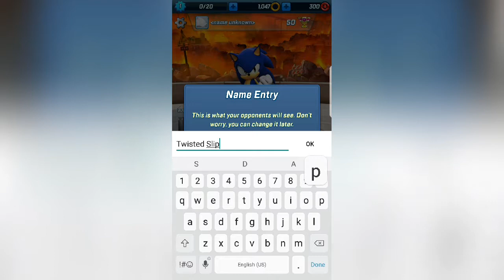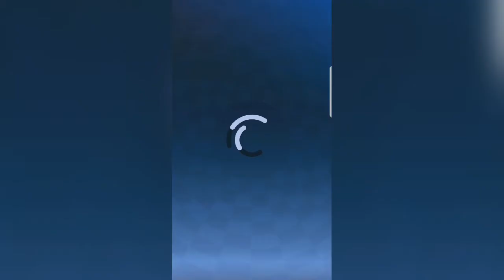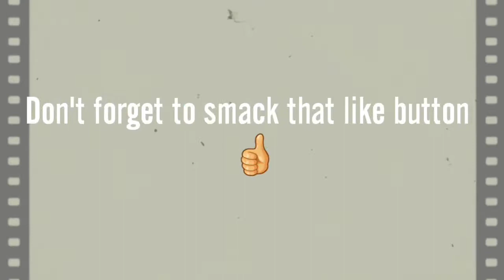Sonic Forces Gameplay - Speed Battle (Android)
Sonic Forces Speed Battle (Android)